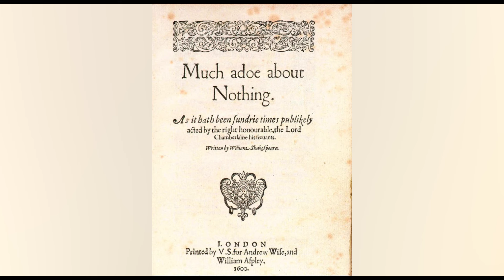Review ANYONE BUT YOU, kembalinya kejayaan film komedi romantis yang laris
Setelah gagal tayang di bioskop Indonesia karena dianggap tidak lulus sensor, akhirnya film AnyoneButYou sudah bisa ditonton secara resmi di platform Catchplay. Film bergenre komedi romantis ini merupakan adaptasi bebas dari naskah karya William Shakespeare berjudul Much Adoe About Nothing.

Filmnya sendiri bercerita tentang kisah formulaik film-film komedi romantis pada umumnya, yaitu kisah benci jadi cinta antara Bea (Sydney Sweeney) dan Ben (Glen Powell) yang terjebak dalam perjalanan ke Australia untuk acara pernikahan kerabatnya.

Meski klise dan plotnya template, film ini masih terasa manis dan beneran bisa bikin ketawa-ketawa saking lucu dan konyolnya. Sydney Sweeney juga merupakan magnet film ini dimana ia begitu total memerankan karakter wanita cantik yang tidak takut terlihat "silly". Namun sebagai film komedi romantis yang pendapatannya sangat fantastis, film ini juga masih punya beberapa kekurangan. Penasaran? Yuk nonton review lebih lengkapnya hanya di cinecrib.

Host: @inkaparamita